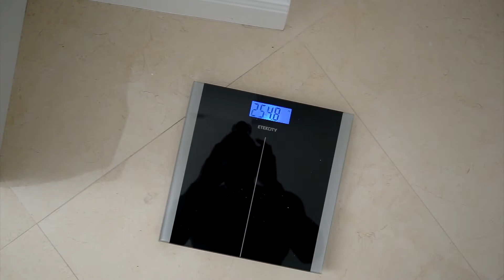LEAN BULK | EP: 04 | WHAT I EAT POST & PRE WORKOUT AND WHY?